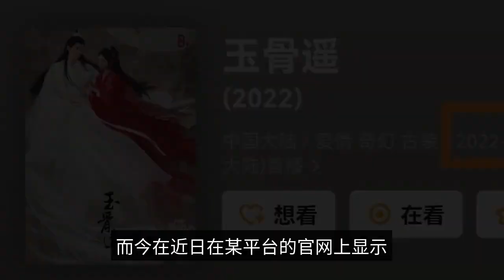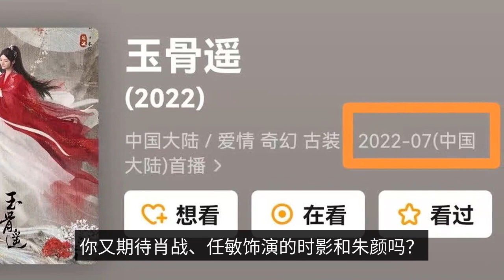"Jade Bone Remote" starring Xiao Zhan and Ren Min is scheduled to be released this month, and this s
Adapted from Cang Yue's "Zhu Yan" immortal drama "Jade Bone Remote" can be said to have been a superb topic and expectation, Xiao Zhan as the top stream of superb popularity, coupled with Cang Yue's best-selling prequel of millions, enough to lay the "Jade Bone Remote" of superb popularity, just do not know after the film and television, whether it can bring surprises for the crowd! To be honest, how is the word of mouth of Cang Yue's "Zhu Yan"? Other than that, but its stems and the majority of netizens on its evaluation, it gathered all the "bad stems" in the ancient language film and television drama, the so-called "bad stems" is not bad, just a little old-fashioned stems, and common! It has all the elements of master-apprentice love, marriage escape, prophecy, misunderstanding, etc. It has everything and smoothly tells the story of Zhu Yan, the county princess of the Red clan of the Kongsang dynasty, from the beginning of the marriage escape incident to the emotional entanglement between her and her master, Shi Ying, who is the Grand Magus of Jiuyi Mountain. Now this adaptation of "Zhu Yan" of "Jade Bone Yao" has long been filmed, the platform's official account is also repeatedly hinted at the scheduled summer vacation stall online broadcast, and attached a wonderful teaser video. The trailer is roughly 2 minutes and 30 seconds long, and the story line is both clear and simple. The male lead is named Time Shadow, played by Xiao Zhan, the identity of the magistrate, away from the world, the mission to protect the country; the female lead is named Zhu Yan, played by Ren Min, the identity of the county princess of the red tribe, lively and lovely. The two are master and disciple, and they have mutual affection in their daily life. The prophecy foretells that Tokiyo will die by Zhu Yan's hand and Kongsang will be destroyed by the hand of the Sea Emperor. Time shadow because of the mission to kill the sea emperor, to protect the empty mulberry, and fate, but the sea emperor is Zhu Yan's important person, Zhu Yan and therefore kill time shadow. From this preview, for some reason, it does feel a little similar to the "Flower Bone", the big truth is that the preview is only a little more than two minutes, whether it is similar to the "Flower Bone", or to see the main film to determine! And now in the recent in a platform's official website shows that this "Jade Bone Yao" will be broadcast on line in July 2022, I believe that this time will be immediately airborne on line. So you are looking forward to this upcoming broadcast of "Jade Bone Remote"? You are also looking forward to the Xiao war, Ren Min as time shadow and Zhu Yan?